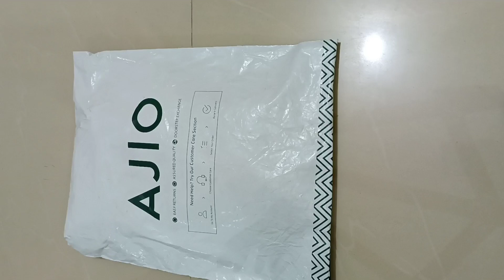Ajio casual wear 250/- 💙 Ajio Kurti Haul 😍Ajio kurta Haul 😍Ajio Haul😍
Hello cuties. lots of love ❤️

I Hope you will like this Video and if you like this video please give it a big Thumbs up .share with your family and friends.

Buying links 👇
❤️pink kurta

!!Keep smiling.. Stay Gorgeous!!❤️